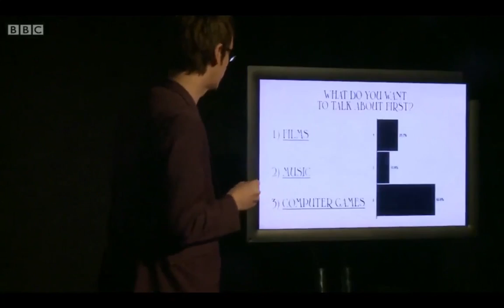Nathan Penlington interactive documentary BBC Click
A short segment from BBC's flagship technology news programme Click. This episode visits the Edinburgh Festival to talk to performers who incorporate technology into their shows, and features footage of Choose Your Own Documentary - a live interactive documentary in which the audience decides what happens next.

First broadcast on BBC News 07/09/2013, also shown on BBC Two  and BBC iPlayer.